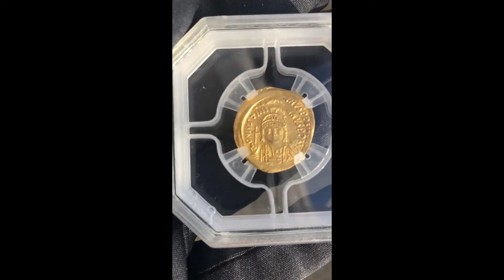Monnaie Romaine en or, Solidus de Justinien I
Monnaie en vente sur le groupe privé facebook :
Titulature avers : D N IVSTINI-ANVS PP AVG.
Description avers : Buste diadémé, couronné et cuirassé de Justinien Ier de face, tenant le globe crucigère de la main droite et un bouclier orné d'un cavalier de la gauche (N'a).
Traduction avers : “Dominus Noster Iustinianus Perpetuus Augustus”, (Notre seigneur Justinien perpétuel auguste).
Titulature revers : VICTORI- A AVGGGZ/ -|-// CONOB (Z INVERSÉ).
Description revers : Ange debout de face, les ailes déployées, tenant une croix chrismée de la main droite et un globe crucigère de la main gauche ; étoile à huit rais.
Traduction revers : “Victoria Augustorum” (La victoire des augustes).